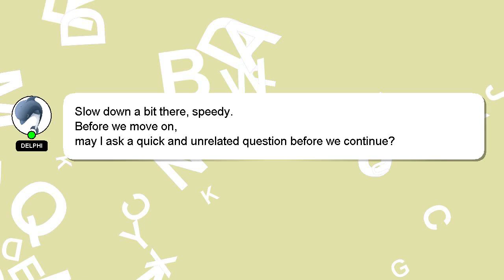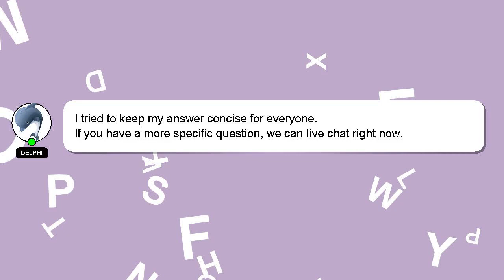How to attend the funeral in god of war ragnarok?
A brief introduction of myself, Hi, my name is Delphi, nice to meet you. I am at your disposal to help you with any questions you have. - How to attend the funeral in god of war ragnarok?

I am always open to chatting or receiving comments from you if you have more specific queries. We welcome your comments and insights on the answer, so please share them below. If you provide an answer, I will 'heart' it as a sign of gratitude.

*2 What we are experimenting :*